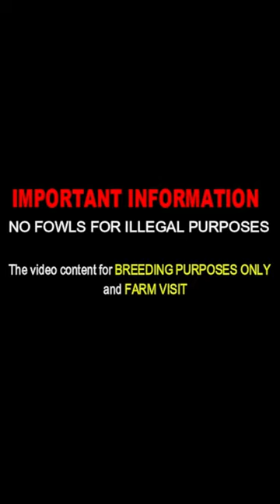Hawaii !! Golden Black Nice Birds North Side Farm - Farm Visit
North Side Farm